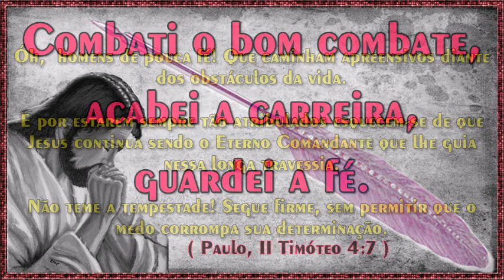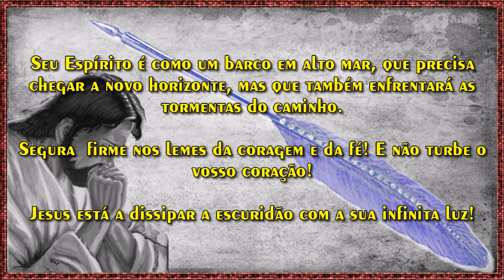Combati o bom combate, acabei a carreira, guardei a fé. ( Paulo, II Timóteo 4:7 )